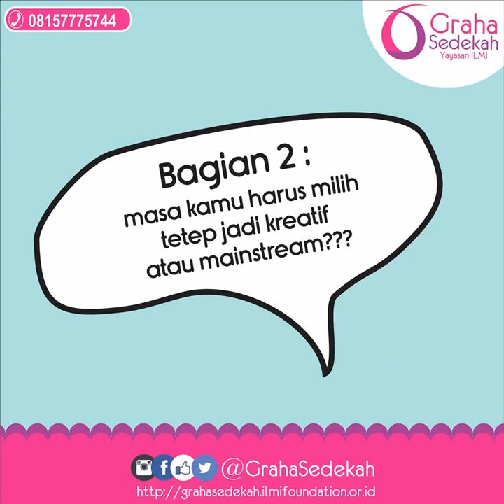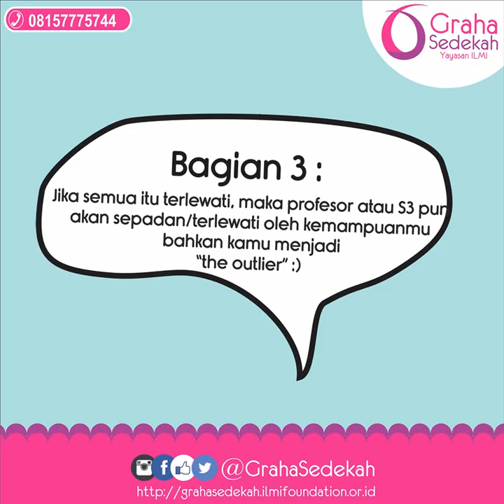tantangan kreativitas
Bermula dari niat untuk mendapatkan ridlo Allah SWT oleh masyarakat muslim yang memiliki semangat, antusiasme, keinginan, dan harapan untuk memberdayakan potensi umat, maka didirikanlah Graha Sedekah. Peran Graha Sedekah dipandang sebagai bentuk filantropi ideal yang diharapkan membawa manfaat positif di bidang keagamaan, kemanusiaan, dan social pendidikan. Graha Sedekah memulai perjalanan sejak tahun 2008. Demi menggerakkan generasi qur’ani Indonesia melalui cita-cita visioner mengenai pendidikan yang islami, akan terus berperan aktif dengan semangat tanpahenti untuk focus mengelola potensi umat berupa zakat, infaq, shodaqoh, wakaf, hibah, corporate social responsibility (CSR), dan dana social lainnya dalam rangka membangun peradaban menuju ridlo ilahi.